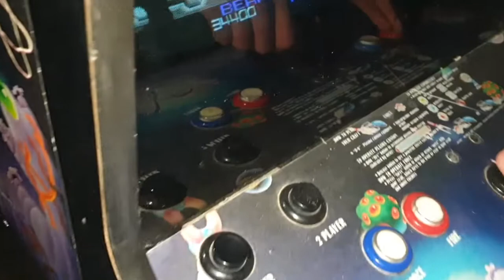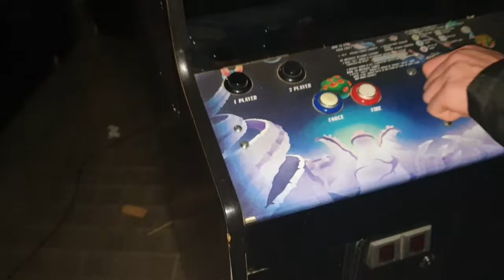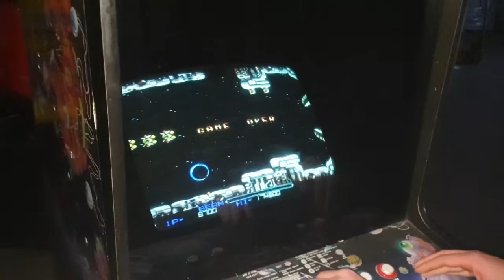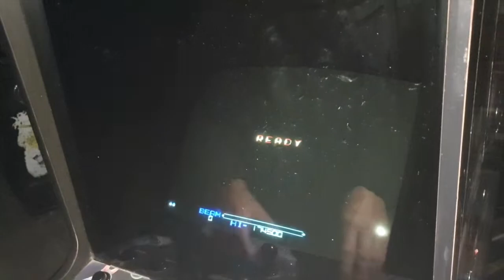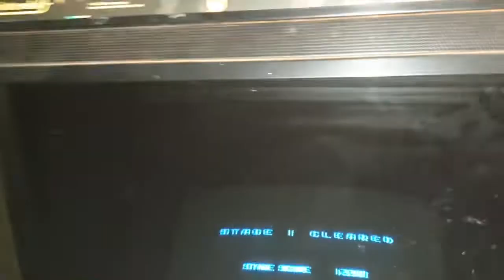R-Type 1987 Irem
Finalmente è arrivato il miglior shoot'em up della storia (a mio parere)
R-Type ha portato innovazioni rivoluzionarie nel gameplay e ha strabiliato i giocatori con le sue grafiche dettagliate e colorate, con il più grande sprite della storia (terzo livello l'astronave gigante) e boss di fine livello splatterosi.